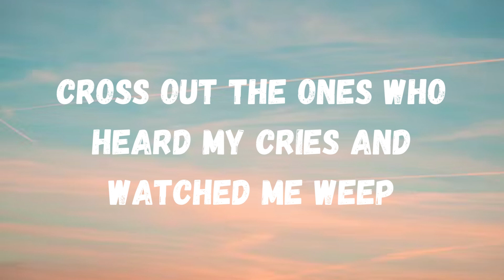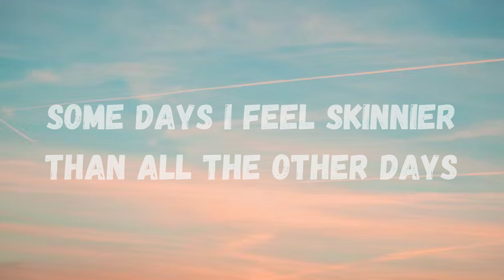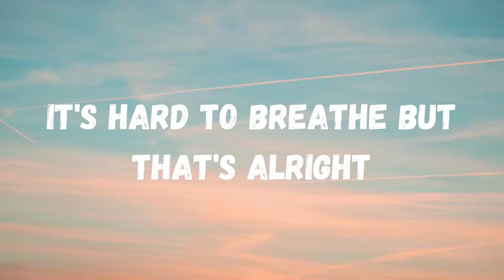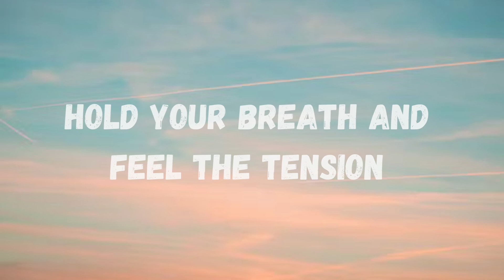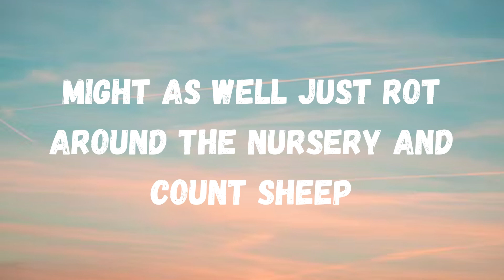Sub Urban - Cradles (Lyrics)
[Chorus]
Hush
Shh

[Chorus]
Hush
Shh

[Verse 3]
Hush